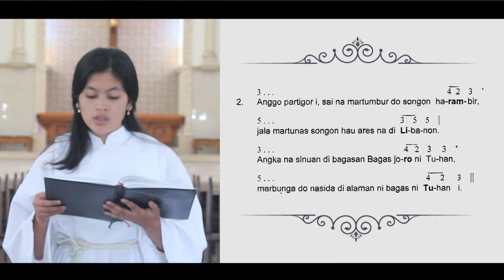PSALMEN HATOPAN DOHOT ALLELUYA - ARI MINGGU NASOMAL VIII, 27 Februari 2022